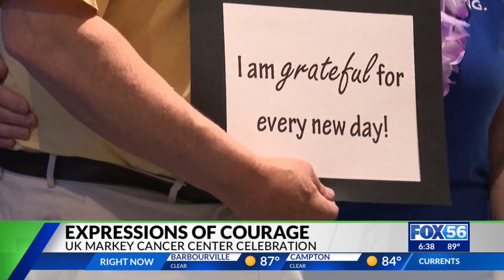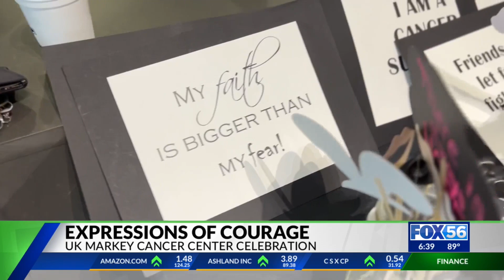UK Markey Cancer Center celebration taking place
"Expressions of Courage" event offers words of wisdom for those still battling cancer ahead of Cancer Survivor Day Sunday.